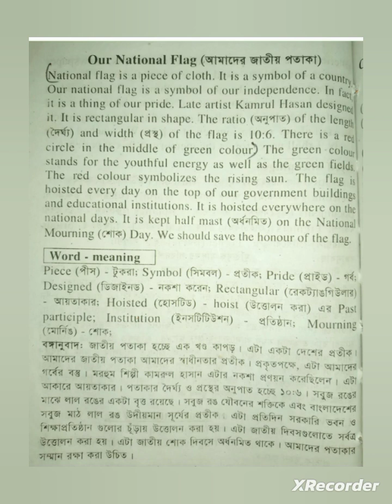Our National Flag আমাদের জাতীয় পতাকা